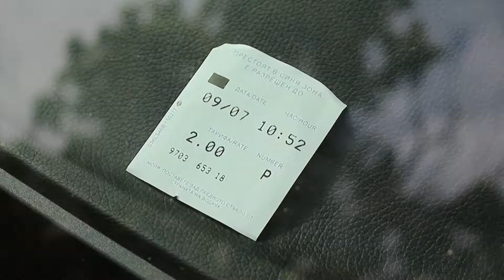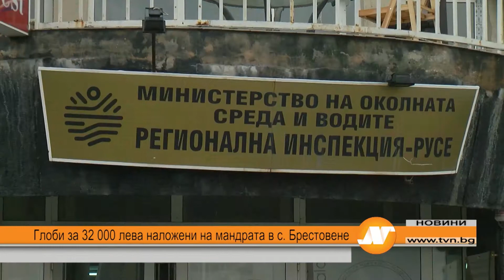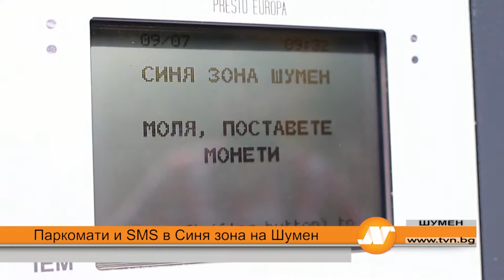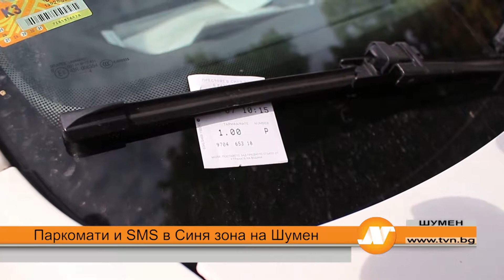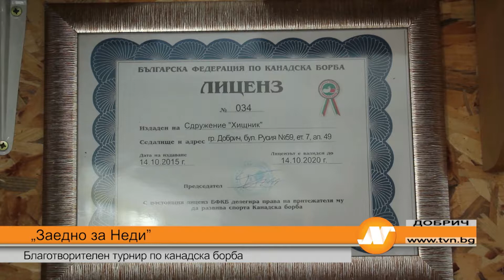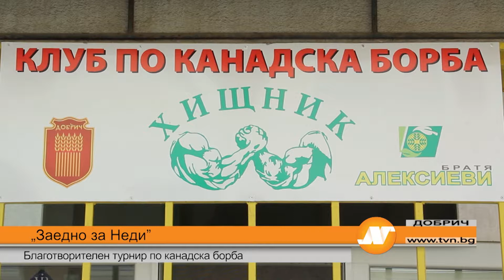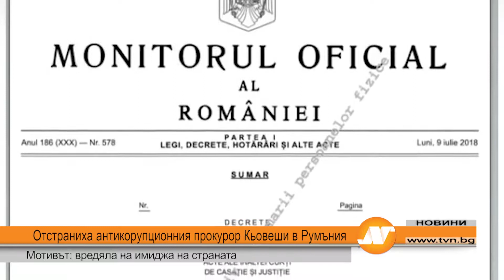Емисия новини 21:30 часа Шумен 9 юли